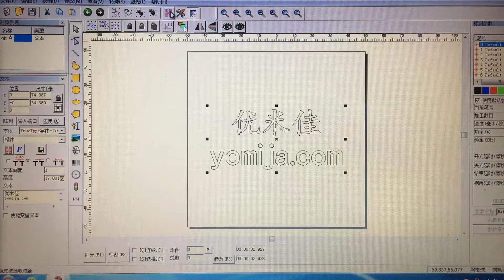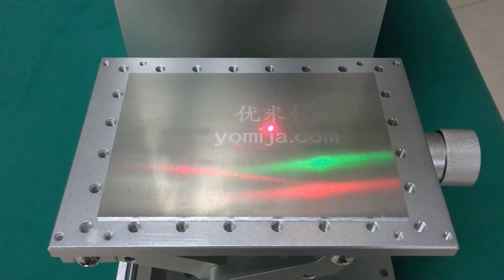Youmijia laser machine for printing and mark on phone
This is Vivan from Shenzhen Youmijia Technology Co.,ltd. a factory specialize in producing phone repairing and refurbishing machine and parts .pls contact me via mail : Whatspp:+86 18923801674 Skype:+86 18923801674 Wechat: ymi-vivian for further machine information.thanks.